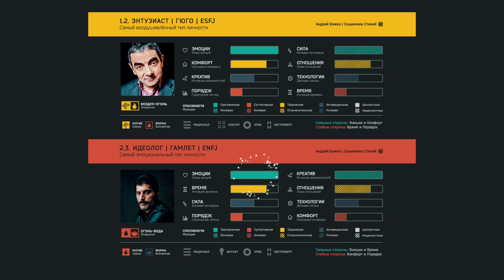Родственные отношения. Cоционика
Характеристика родственных отношений в соционике. Кто такой родственник, и с чем его едят?

ТАЙМИНГ
00:00 - Введение
00:50 - Наложение функций
02:25 - Характеристика отношений
04:18 - Перспективы